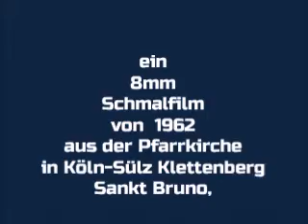NIKOVIDEO Bliesheim KÖLN Klettenberg St. Bruno Kinderkommunion 1962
Dieses Video sehen Sie NEU,  NIKOVIDEO Köln St. Bruno NEU